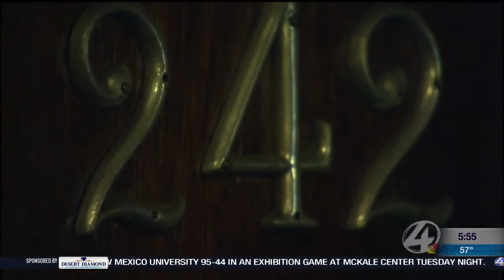Haunted Hotel Congress